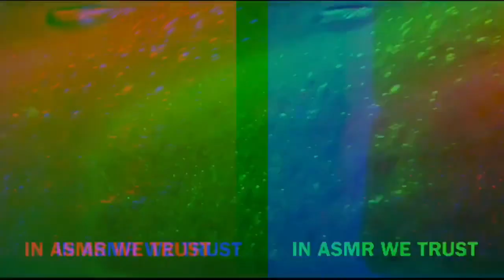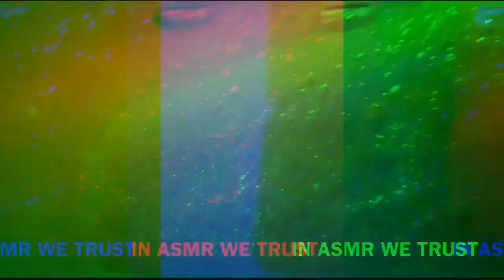ASMR 💙 Ariel Powder 💜 Lavender Fabuloso x Beads x Grouts | Oddly Satisfying | sponge squeezing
BluePurpleCollab on Instagram - Full Video | Ariel Powder x  Lavender Fabuloso x Beads x Grouts. This is my first time using Ariel Powder and beads on the channel. My first time in life using Ariel and beads are recorded but not yet edited or posted. I have so many videos to edit and I keep making more videos everyday behind the scenes.

Blue Purple Collab Backstory
ASMRish by Emma invited everyone to celebrate her sister, Candace’s 32nd Birthday (Aug 12th) by creating a video using her Candace’s favorite colors, blue and purple. Candace passed away 7 years ago. Please search this hashtag BluePurpleCollab on Instagram to view all the beautiful tributes Celebrating Candace. The ASMR Sponge Community really showed love for this collab.

Check out ASMRish by Emma ⤵️

асмр перчатки, asmr unboxing, sponge squeeze, asmr comet, comet paste asmr, fabuloso asmr, in asmr we trust